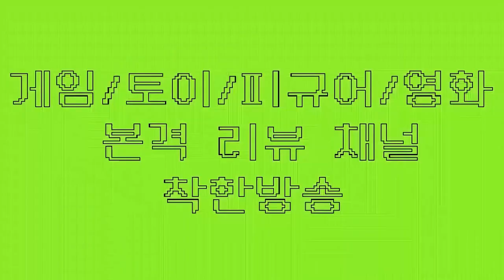2020 원피스바운티러쉬 떡밥이 아니라 확정으로왔다! 초패캐 공복빅맘과 각성 카타쿠리가 뜬다!(원피스게임 원피스전투씬 원피스바운티러쉬 OPBR)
★ 하비채널 팬카페 링크

2020#원피스바운티러쉬#OPBR
명탐정 하비, 제 예상이 맞았죠. 초패캐 공복 빅맘이 뜹니다.
각성 카타쿠리도 역시 뜹니다. 검수, 신샹잡아야죠!
다이아 모으세요!!